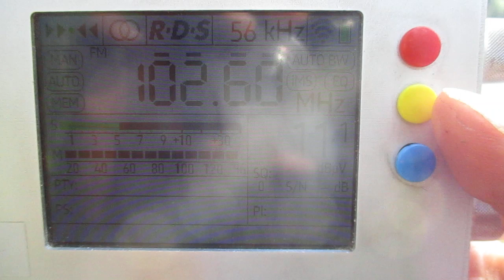[Tropo] 102.6 v Raadio 2 (Kapu/Koeru)(Estonia) (Jae) ~325km 226° 253 m 6 kW(ERP)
location:Priozersk(SPb-Region)
time 11:10 GMT
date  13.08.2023